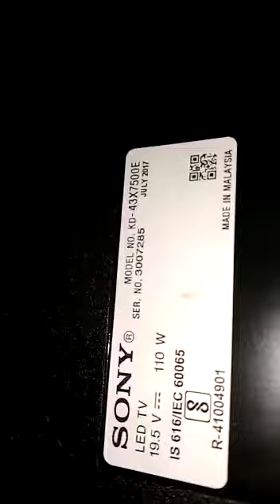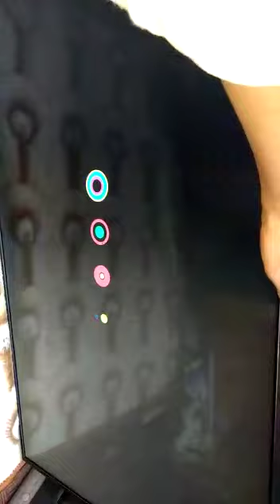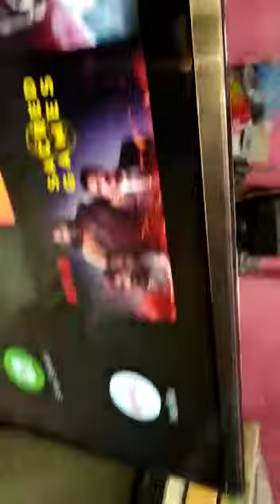Sony 43x7500 PANEL Slow Problem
Sony 43x7500 PANEL Slow Problem Repiar By Santosh